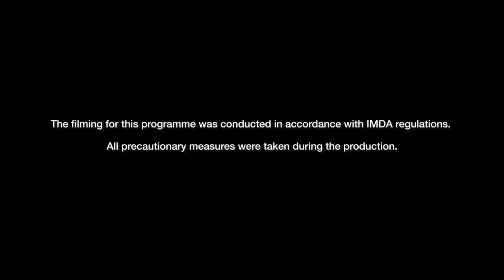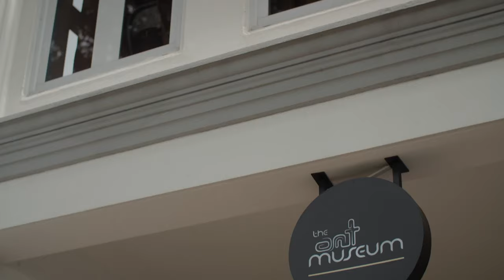How Nature Heals: Ant-Keeping & Sound Bathing | Show Me The City | Full Episode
Nature is all embracing, offering riches not only to the able-bodied, but also to the very young, the old and the frail. How does nature heal? Daniel Sid is more than ready to open his mind up to sound healing, although when it comes to a group dancing session at sunrise, he needs more encouragement to overcome his social phobia and two left feet!

Daniel also marvels at nature’s power to soothe with therapeutic gardening, where curated plants and nature-based activities help minds and bodies to recover. Even the little-known hobby of ant keeping can induce wonder and impart many life lessons!

About the show: Show Me the City is back – this time, on the wild side! Through nature’s hidden wonders, we play, explore our heritage, heal our soul and see how nature and science comes together.